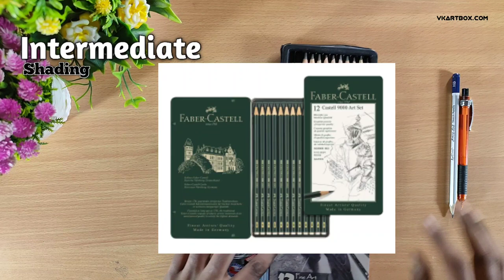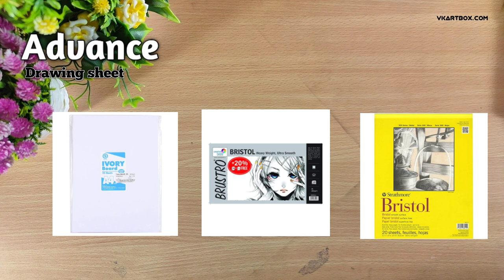Drawing Tools for Beginners to Professional artists in Hindi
Must have Sketching Tools/Materials for Beginners to Professional artists (tutorial in Hindi)
In this video i have explain about tools for all level of sketch artist

2B lead for mechanical pencil ,0.5mm
4B lead for mechanical pencil ,0.5mm
Derwent Battery Operated Eraser with 8 Replacement Erasers
Cretacolor kneadable Eraser Big (Pack of 4)
Tombow Mono Zero Eraser with Extra Refill (Silver)
Kabeer Art Paper Stump (Set Of 6Pc)
Medium/Soft/Hard Charcoal Pencils
Sakura Cushioning Point Mechanical Pencil Starter set with lead refill and foam eraser, (2B, 0.3)
KABEER ART paper stump of 6 pc
Prismacolor Design Eraser, 1224 Kneaded Rubber
DishanKart A4 Ivory Sheets - 210 GSM, 11.5 inches x 8.5 inches x 0.1 inch, 25 Sheets
DishanKart Ivory Sheets A3 Size 210 GSM, 16.5 inches x 11.7 inches x 0.1 inch, 25 Sheets
Kylie Eyeshadow Blending Pencil Brush, Set Of 4,(Black,gold)
Tombow Mechanical Pencil, Monograph 0.5mm, Gunmetal (DPA-132I)